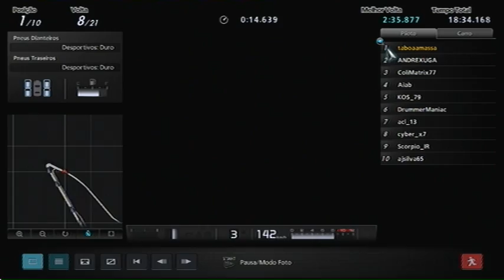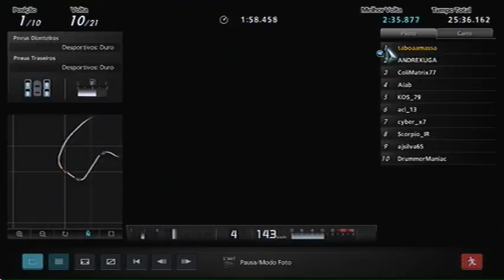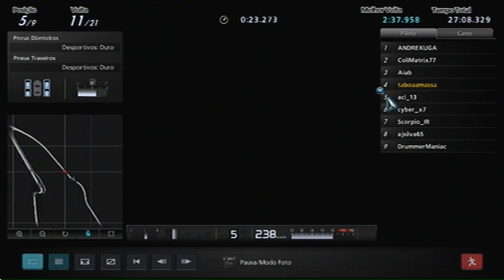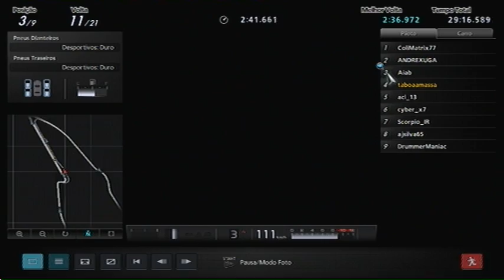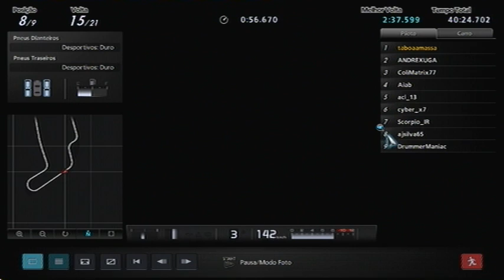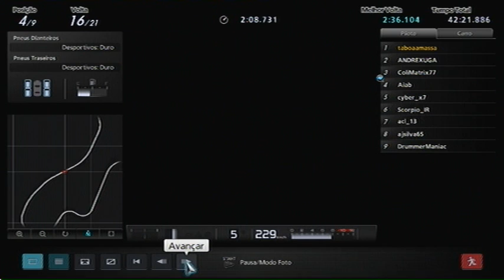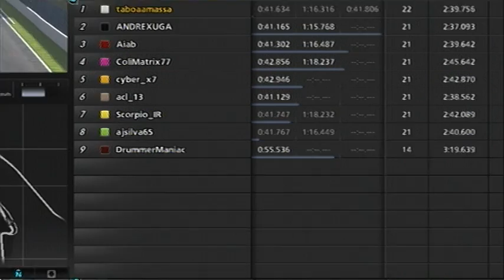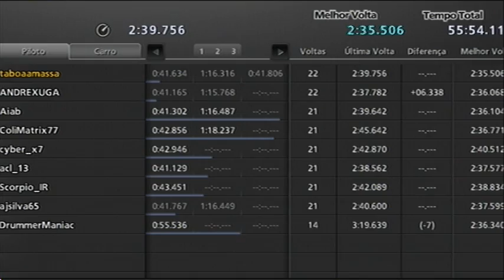LFA@Spa - short version